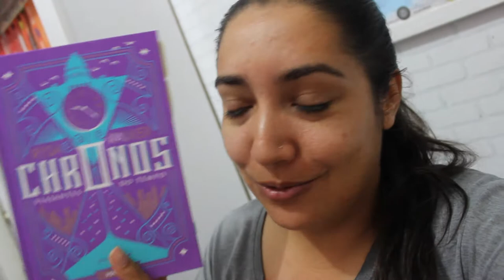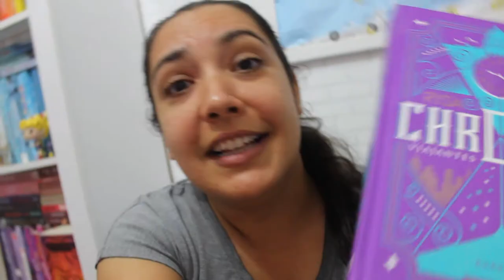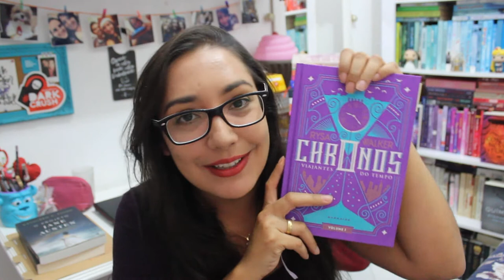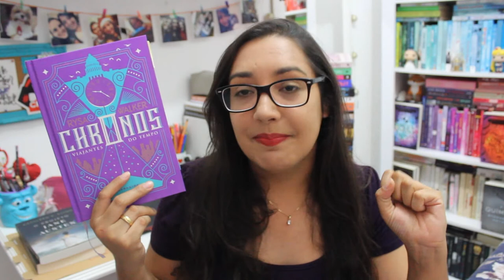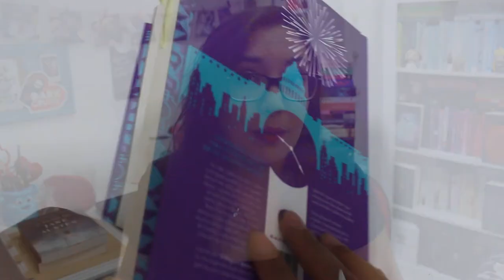DIÁRIO DE LEITURA 'CHRONOS VIAJANTES DO TEMPO' #1 | Amiga da Leitora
Está no ar a primeira parte do diário de leitura (o primeiro que eu faço no caso) de 'Chronos Viajantes do Tempo', da autora Rysa Walker, cortesia da Darkside Books.

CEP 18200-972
ITAPETININGA - SP